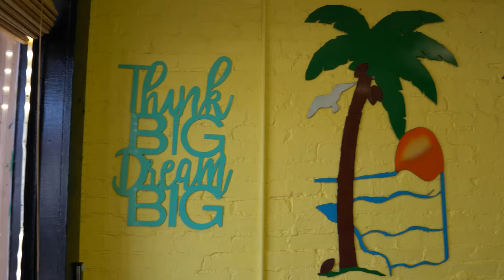Flights For Food Goes to Eatz on the Corner in Pine Mountain, GA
Eatz on the Corner
Better yet, see us in person!
We love our customers, so feel free to visit during normal business hours.
100 N Commerce St, Pine Mountain, Georgia 31822, United States

FLY. EAT. REVIEW.

Film Gear:
GoPro 10 wing
GoPro 8 Black cockpit
DJI Air2s
Sony a7rii

Our home base is in Perry, GA.
Perry-Houston County Airport
200 Myrtle Field Road, Perry, GA 31069
Lat/Long: 32° 30’ 33” N / 83° 46’ 11” W